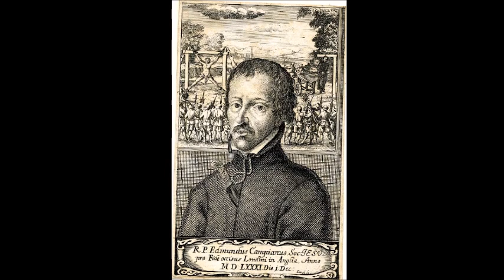English Martyrs: St Edmund Campion to Protestant Bishop Cheney ~ Called to Account (12 November)